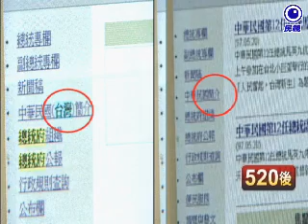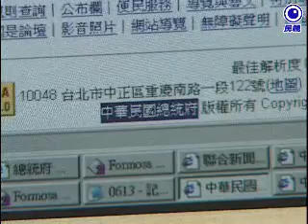08-06-01馬上改! 府網頁拿掉「台灣」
馬上改! 府網頁拿掉「台灣